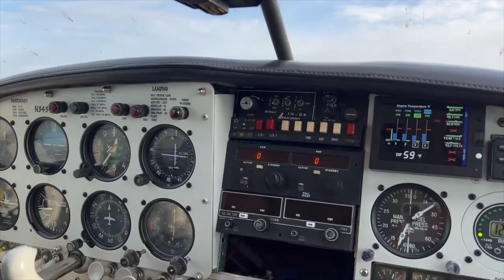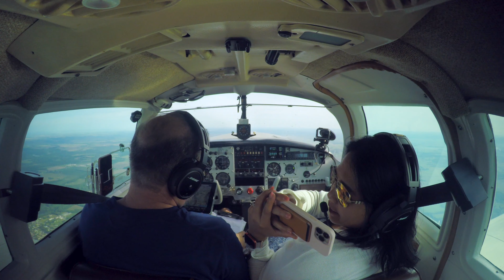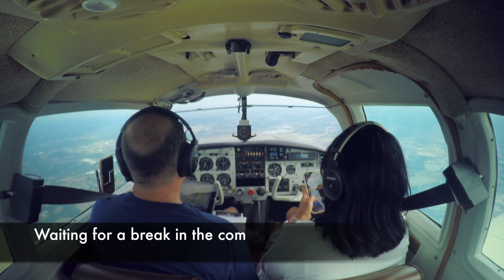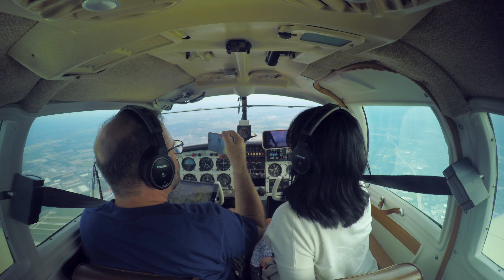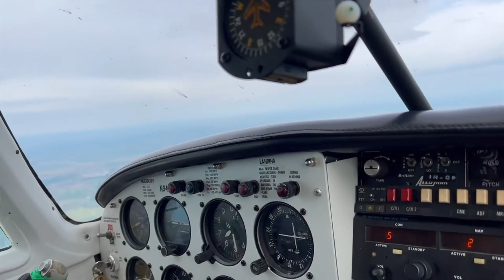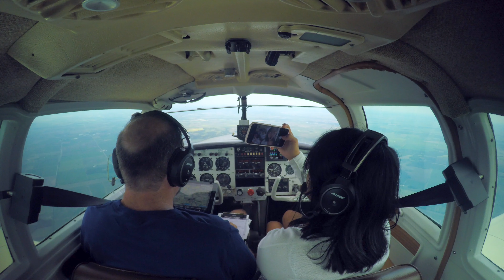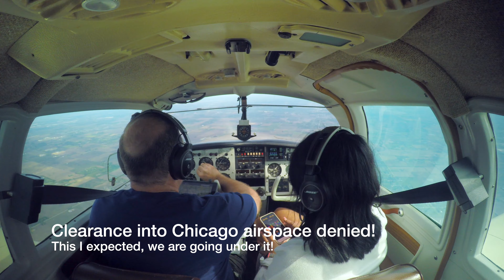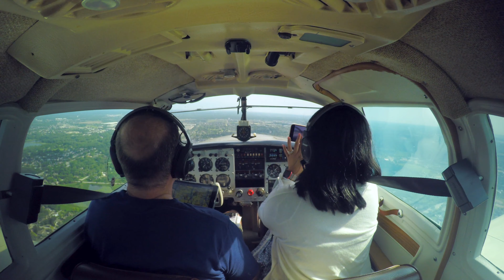First full family trip in the Mooney - Chicago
June 10, 2022 we got in the Mooney early in the morning and flew to Schaumburg Airport (06C) west of Chicago O'Hare.  This had us ducking under the Chicago Airspace.  It all went very well and we had a good time.